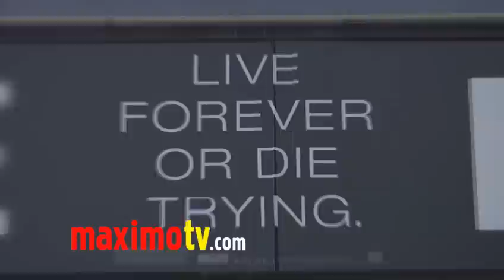Collins Pennie at "IN TIME" Los Angeles Premiere Arrivals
Collins Pennie (Fame - Hawthorne - Stomp the Yard 2) at IN TIME premiere red carpet arrivals at Regency Village Theatre in Los Angeles, Ca USA October 20, 20112 - In a future where time is literally money, and aging stops at 25, the only way to stay alive is to earn, steal, or inherit more time.  Will Salas lives life a minute at a time, until a windfall of time gives him access to the world of the wealthy, where he teams up with a beautiful young heiress to destroy the corrupt system - IN TIME opens nationwide on October 28th, 2011 Rated PG-13